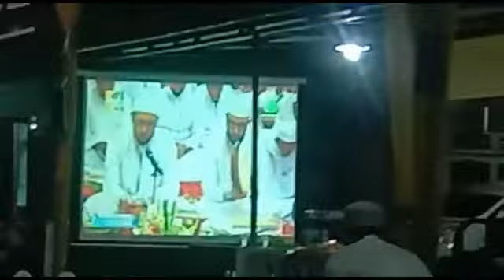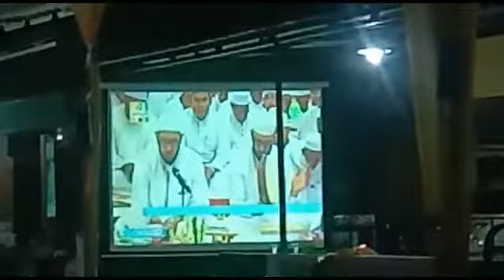SITUASI KOMPLEK SEKUMPUL SAAT HAUL DI KEDIAMAN ABAH GURU SEKUMPUL KE-15 || 28 FEBRUARI 2020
Tetap ramai para jemaah berdatangan saat acara haul di kediaman Abah Guru Sekumpul pada Jumat (malam sabtu) 28 Februari 2020, meskipun tidak ada undangan jemaah tetap hadir di Musholla Arraudah dan disekitarnya.